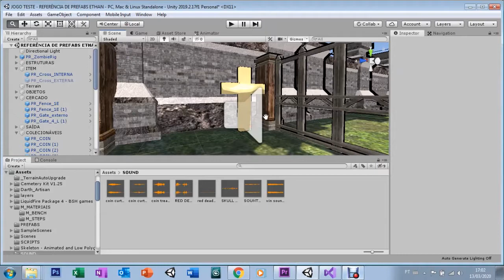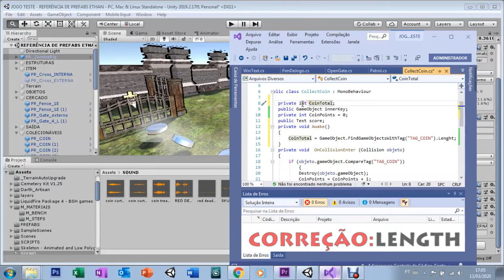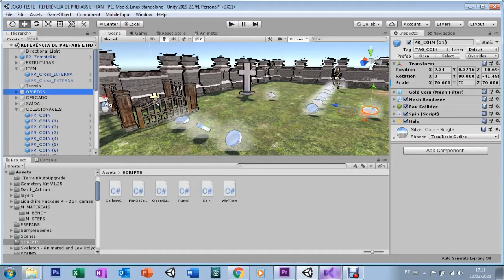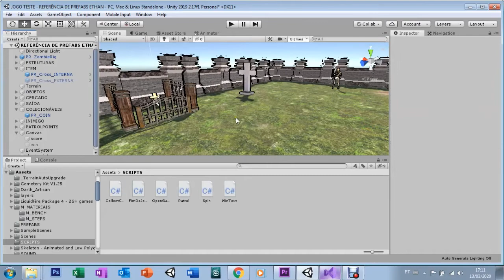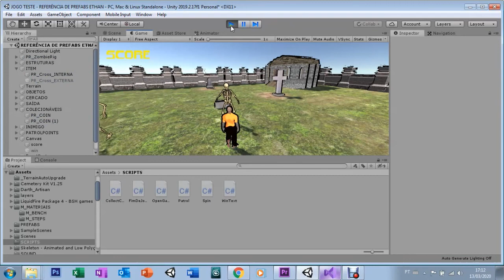UNITY AULA 26 VARIÁVEL PARA CONTABILIZAR GAMEOBJECTS FINDGAMEOBJECTSWITHTAG